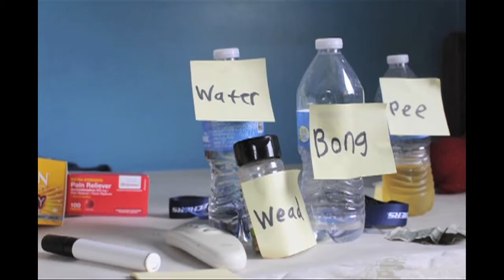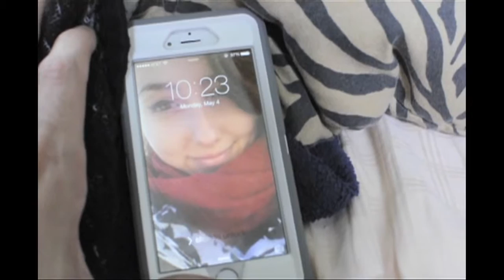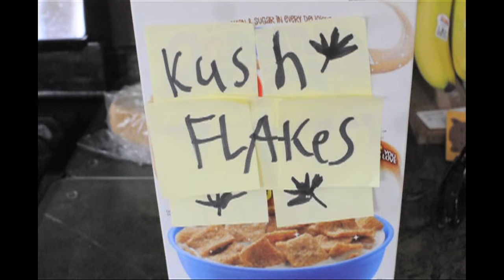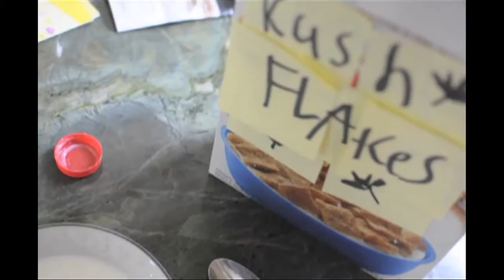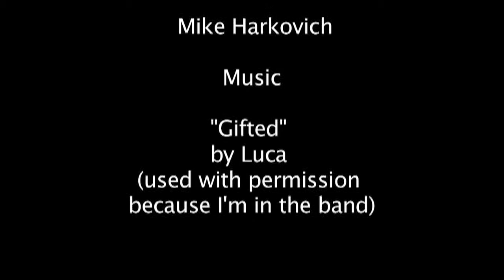Brruuuuuhhhhh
"MY NAME IS BRANDON "BUDDY" WINTHROPE AND THIS IS ME FILMING MY DANK KUSH DAIZE 420DOPEDANKBLAIZE"

Everything by

 Mike Harkovich

Music

"Gifted" by Luca (used with permission because I'm in the band)